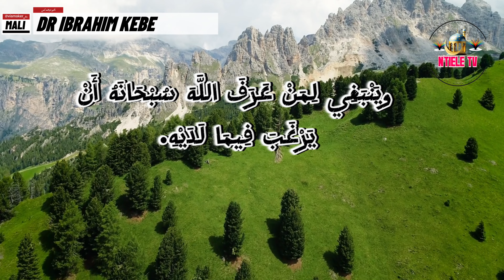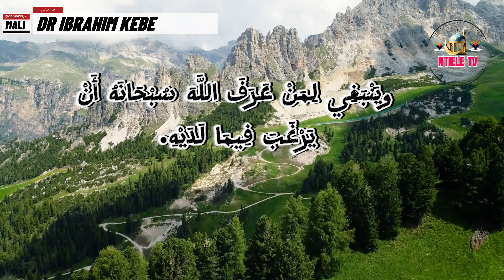dr Ibrahim Kebe n'tiele (2)